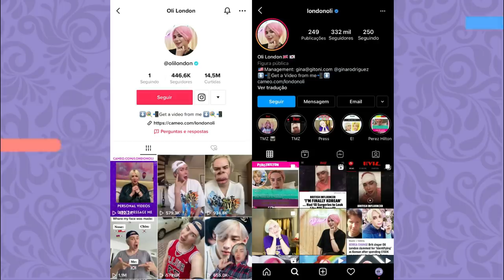PRECISAMOS FALAR SOBRE OLI LONDON E SUA OBSESSÃO PELO JIMIN (Assunto sério!)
Hoje vamos falar sobre OLI LONDON, o sasaeng do Jimin que foi LONGE DEMAIS! Se autotitulando “TRANSRACIAL” e se dizendo coreano, venha entender melhor essa história

Quem somos?